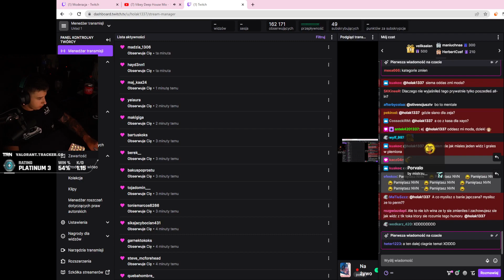Japczan i jego potwierdzony perm ban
Japczan ban